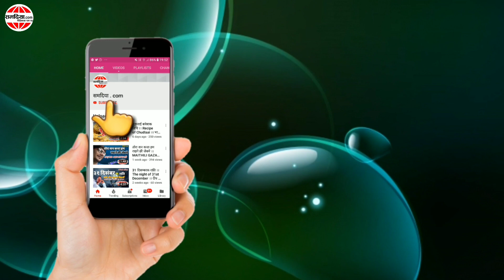MAITHILI HASYA KAVITA by AKSHAY ANAND SUNNY ।। कनियां दऽ दएह हो भगवान ।। अक्षय आनन्द सन्नी